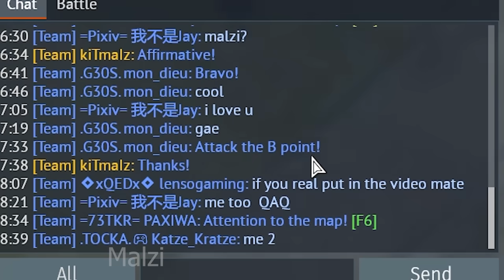The most OP Tank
Song: Level Up - Raccy
           Vivaldi_ The Four Seasons, Violin Concerto in G Minor, Op. 8 No. 2, RV 315 _Summer__ III. Presto - Michelle Ross